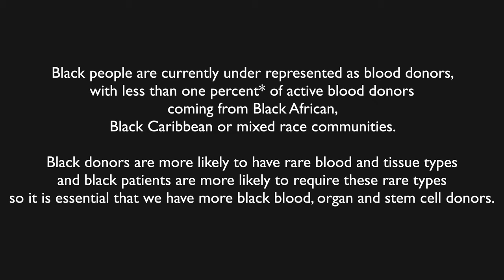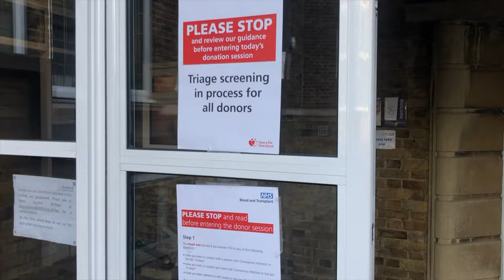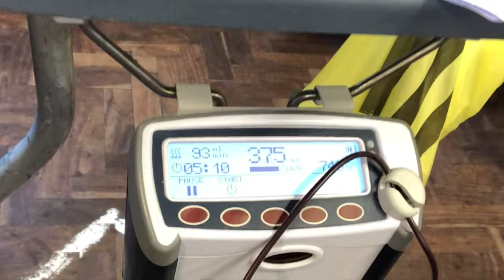HOW TO SAVE A LIFE: BLOOD DONATION VLOG 💉🩸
Hey guys,

Another week, another video! I didn’t get to say it in this video but THANK YOU for all the support on this channel. LOL

This week’s video is the first of many vlogs to come. Blood donation is deemed as essential travel so I was very fortunate to give my SIXTEENTH donation last week. I’m a massive advocate of giving blood - especially if you are black/brown. One day I would love to do a blood drive, so here’s a taster of what you could possibly be in for.

All stats used in this video are from blood.co.uk and are accurate at the time of publishing.